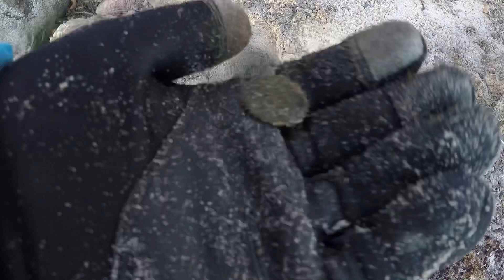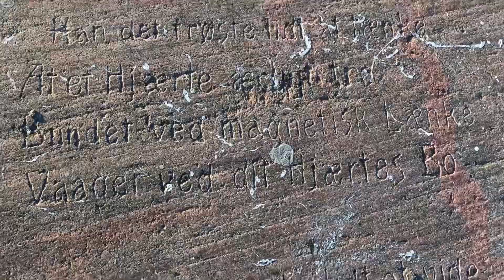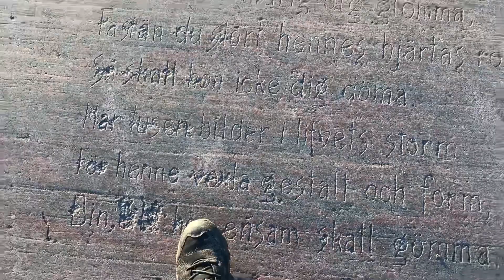Merenpohjaa ja kalliokaiverruksia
Marraskuun lopulla merenpinta oli niin matalalla että pääsin metallinpaljastimen kanssa koluamaan tavallisesti pinnan alla olevaa merenpohjaa. Myös Sisä-Hatun saareen pääsi kuivin jaloin.